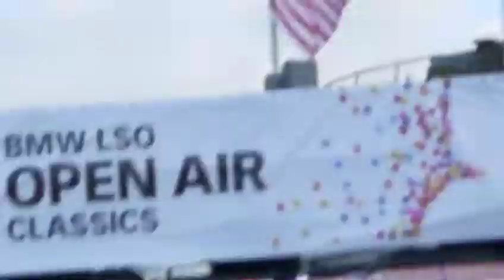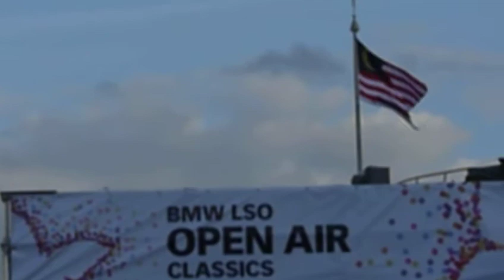BMW LSO Open Air Classics London - Part 6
Classical music at trafalgar Square